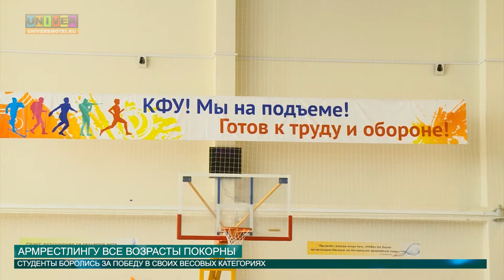Армрестлингу все возрасты покорны от 25.03.2016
Казалось бы, армспорт - занятие, подвластное не каждому.  Но популярной спортивной борьбой занимаются и представители слабого пола! А порой, способности в армрестлинге обнаруживаются  уже в студенческом возрасте. Об арсмпорте в Казанском федеральном наш следующий сюжет.